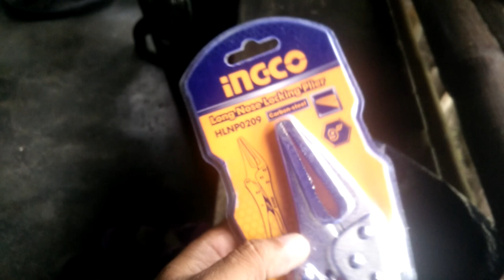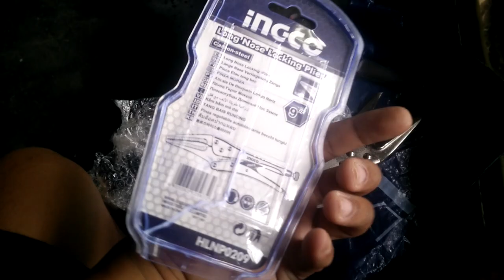INGCO 9" Long Nose Locking Plier from lazada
I order this item in lazada, cheap item amount 278 pesos and good quality...you can order in lazada...here the link